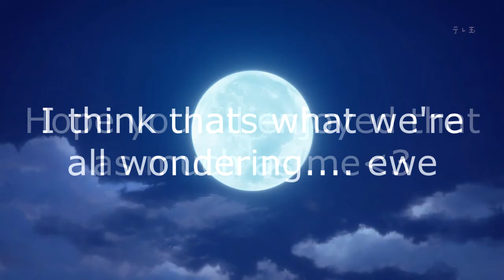What mammels do best? (12:40AM special)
omg my eyes hurt and i have to wake up in four and a half hours to wander around NYC and eat deli food. YAY FIELD TRIPS.
LOLOLOLslkdajlasjdjalsdad
omfg -goestosleep-